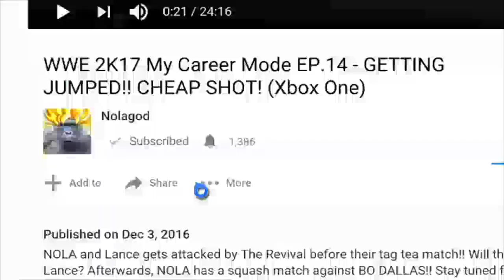WWE SMACKDOWN! VS RAW - EP13 - DON'T CROSS THE BOSS!! (Adam Cole)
In this episode, Shawn Michaels reveals why he attacked DEFAULT and Adam Cole in EP12. Afterwards, Cole and DEFAULT compete in a tag team match against HBK and Kane. Lastly, Cole competes in a 1 vs 3 handicap match against HBK, Kane, and Mr. McMahon. This ain't looking to good for Adam Cole BAY BAY!!